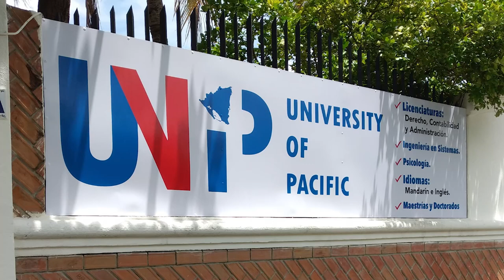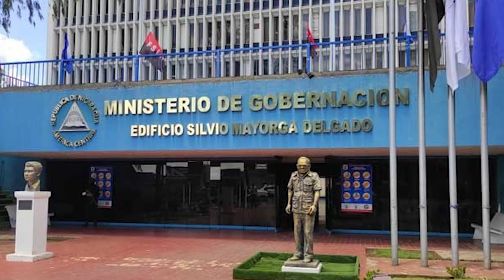Indígenas nicaragüenses urgen ayuda humanitaria. Colonos ejecutan «genocidio» con impunidad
El reciente ataque de colonos no indígenas en el territorio Mayangna Sauni As, en la Reserva de Bosawás, Caribe Norte, forzó a más 70 familiares a buscar refugio. Amaru Ruiz, de Fundación del Río, denuncia la gravedad de la situación. Además, el ex big leaguer Dennis Martínez realiza lanzamiento honorífico en nombre de monseñor Rolando Álvarez. Y en otras noticias, les contamos quiénes se llevaron el Oscar. Más en AHORA, el pódcast de Artículo 66.